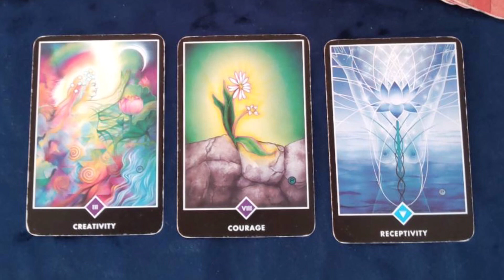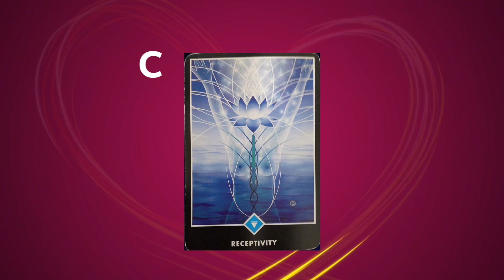【禅タロット】過去の満たされない自分とは決別！ あなたが一皮剥けるためのメッセージ もっともっと愛されるために。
メイクもタロットも 笑顔でいるためのもの！

《 見た時がタイミング 》
自然の法則上、貴方が見たメッセージは、貴方が目にしたことで初めて存在たり得ます (量子力学) 。言いかえると、必要なメッセージは必要なタイミングで貴方自身が引き寄せているのです！